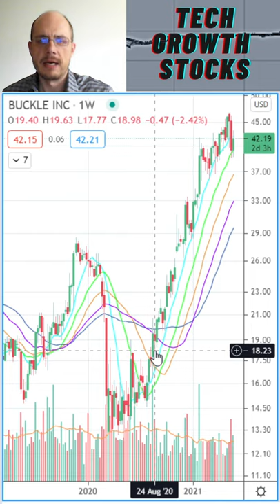Stocks I am Buying Today - BKE Buckle - Stock Picks 2021